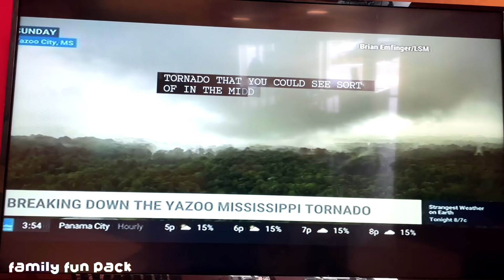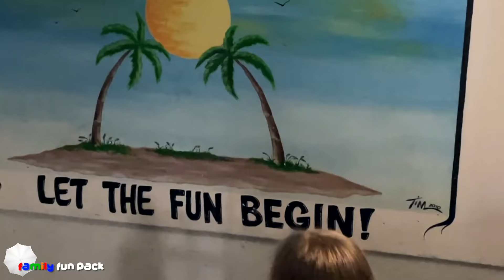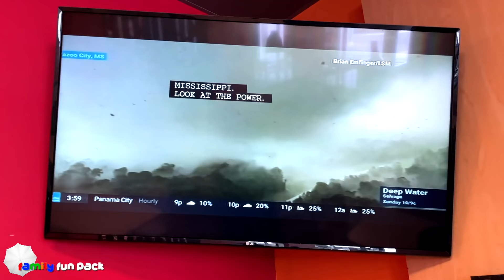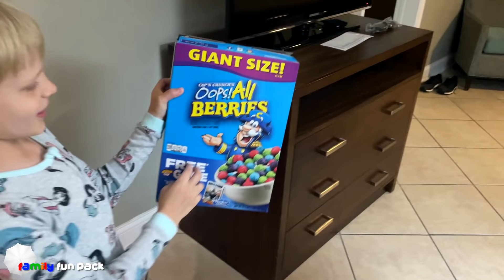Ocean Emergency & Tornado!!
One thing that always keeps us on our toes when we travel is the weather!  We rarely have severe weather in California, but as we get to the East Coast, there's always something we run into.  This trip was no exception.  The water was so dangerous we weren't able to swim for our entire time we visited Florida!  Then we got word of a tornado at the destination we were headed to next after Florida!